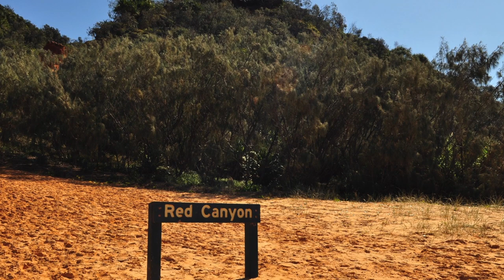Jeep JK Wrangler Teewah Beach 4x4 Adventure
We spent an amazing weekend up Teewah Beach and Double Island point. After catching the barge a short distance across from Tewantin you let your tyres down and then hit the beach then it is smooth traveling all the way up to the amazing Double Island Point! Along the way there is camping sections and also the Fresh Water track which goes through to just before Rainbow Beach. We picked a great spot along Teewah Beach to camp and set up. We had great weather all weekend and got to see pods of whales heading north! Theres something about camping that chills you out...and a cold one doesn't hurt either ; )

The 2011 3.8L V6 Petrol Jeep JK Wrangler is fitted with a 24inch LED light bar, a 3inch Teraflex lift kit with coils, shocks and swaybar extensions. It also has a redarc dual battery setup with the second battery in the boot in a battery box.

The Standard allterrain tyres handled the sand with no dramas when let down to 18PSI all round. It was great to be able to take the hard top of and cruise around with the wind in our hair!

Cheers for watching :D

This is a re edit of my original video as i wasnt 100% happy! Hope you enjoy :D